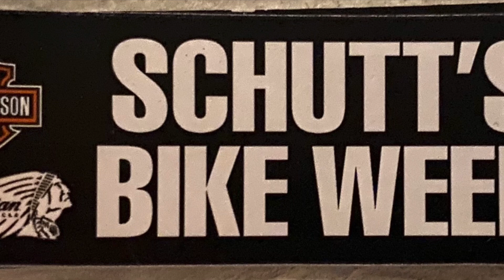Schutt's Bike Week May 28-31 2020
Bike's Harley Davidson